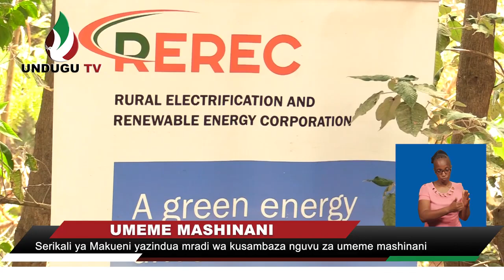UMEME MASHINANI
Our Matching Fund collaboration with Makueni County is off to a great start as we launched a project in Mbooni constituency which is on completion and will have 74 beneficiaries. The project launch was spearheaded by CECM Roads, transport & energy Eng. Sebastian Kyoni and REREC representatives led by Eng. Jonathan Mbutu manager Monitoring & evaluation. We look forward to the social economic transformation of this constituency as a result of rural electrification.